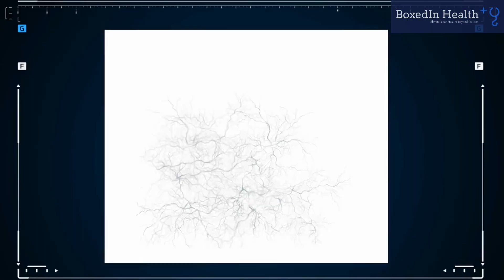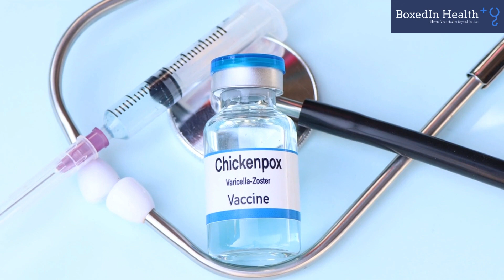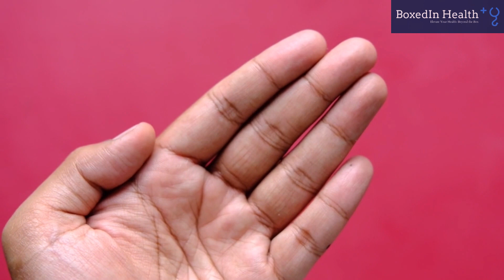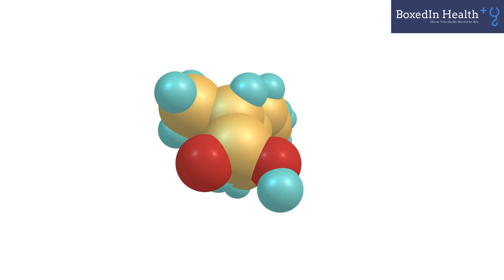CHICKENPOX: Understanding Chickenpox: Symptoms, Treatment, and Prevention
Welcome to an in-depth exploration of chickenpox! In this enlightening video, we'll unravel the mysteries of chickenpox, discussing its symptoms, transmission, and the vital role of vaccination. Join us as we dissect the three phases of the chickenpox rash and the potential complications it can trigger. Understand how the chickenpox vaccine acts as a protective shield, particularly for children, and who should consider getting vaccinated. Discover the uncommon yet severe implications of chickenpox, including its link to shingles. We'll also provide valuable insights into practical strategies for alleviating chickenpox symptoms and when to consult a healthcare professional. Stay informed about this common childhood ailment and the best strategies for safeguarding your loved ones.